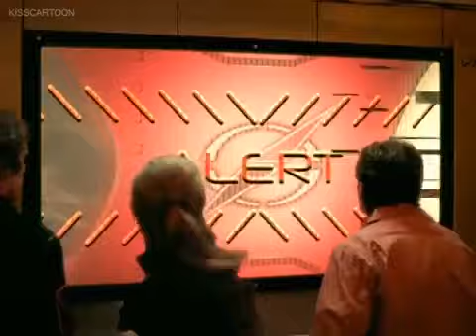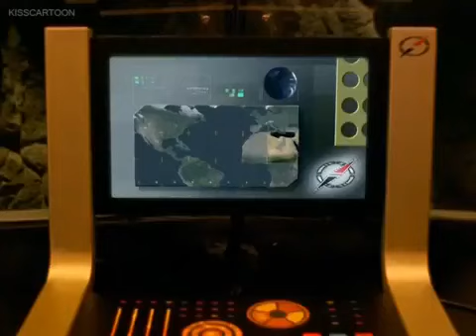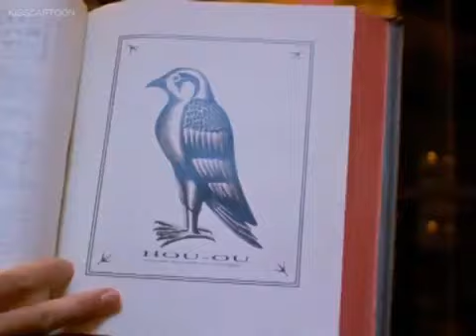Power Rangers Operation Overdrive Episode 007 At All Costs